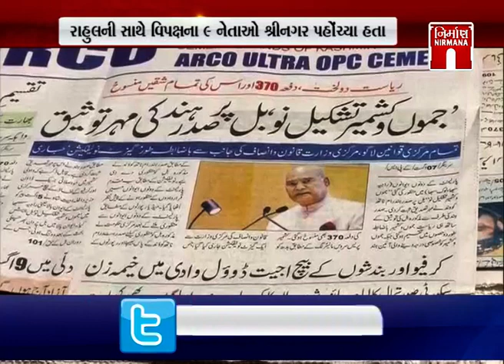satranj - 370ના પડઘા... on Nirmananews | GTPL